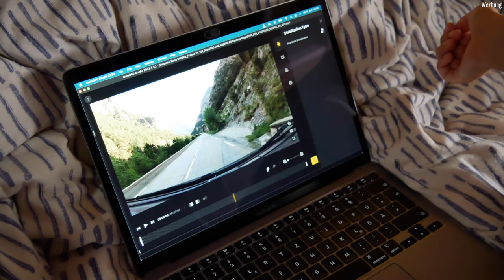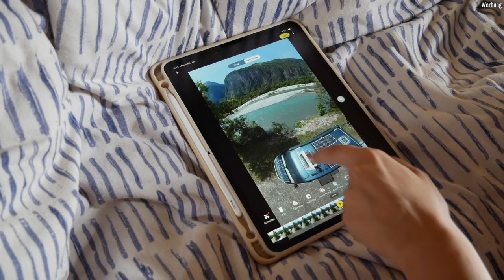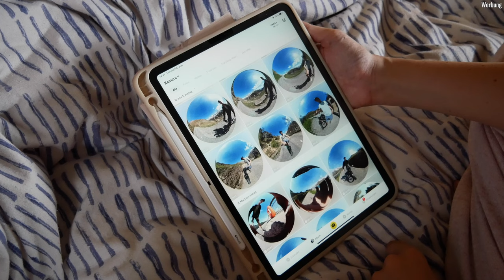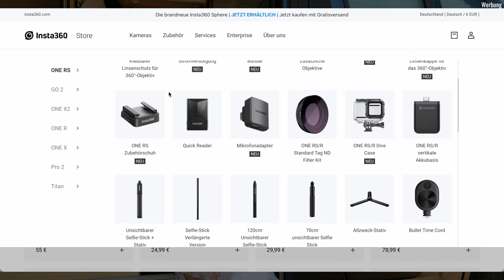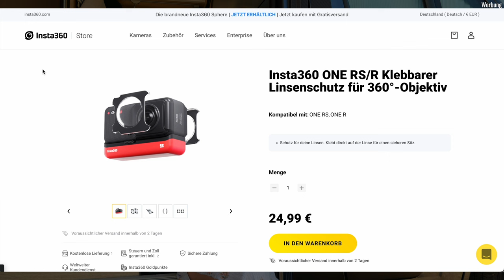DAS hat uns ÜBERRASCHT: Insta360 ONE RS - Die BESTE ACTION-CAM für Reisen - modular I 4K I 360°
Was kann die neue Kamera von Insta360? Lasst es uns gemeinsam herausfinden! Wir stellen euch die ONE RS vor, die brandneue modulare Actioncam aus dem Hause Insta360. Was für Upgrades hat die Kamera an Bord und ist sie damit wirklich die beste Kamera fürs Reisen? Viel Spaß beim Zuschauen! 🙌🤗

►KOSTENLOSE AKKU-BASIS beim Kauf über diesen Link🔋🙌

🔴►GANZ NEU!🔴:
Als wir das Video gefilmt haben, wussten wir noch nicht, dass Insta360 nur wenige Tage später ein neues 360-Grad Modul für die ONE RS veröffentlichen würde. Es hat ZWEI 1-Zoll-Objektive.😮 Wer also noch mehr Bildqualität will und bereit ist, den Aufpreis dafür zu bezahlen, schaue mal

- Insta360 ONE RS (4K Edition)
- Insta360 ONE RS (Twin Edition)

Wenn Du über diese Links etwas kaufst, erhalten wir in einigen Fällen eine kleine Provision. Das Produkt wird für dich dadurch NICHT teurer. Damit hilfst Du uns, unseren Kanal zu unterstützen und wir können etwas länger Reisen. Vielen lieben Dank dafür :-)

➡ K Ü C H E  /  G A S  /  W A S S E R

Tina & Dirk